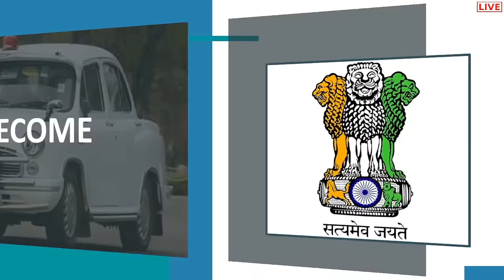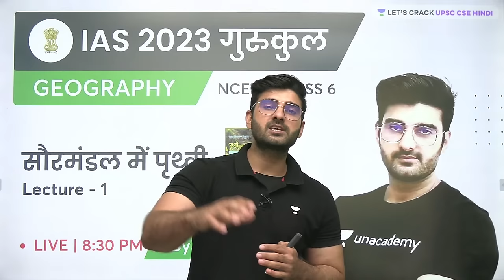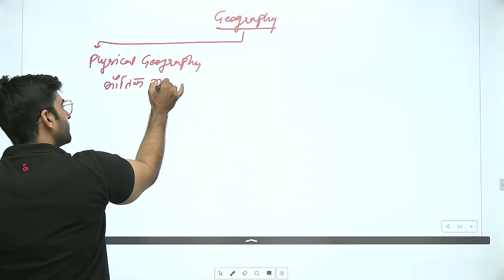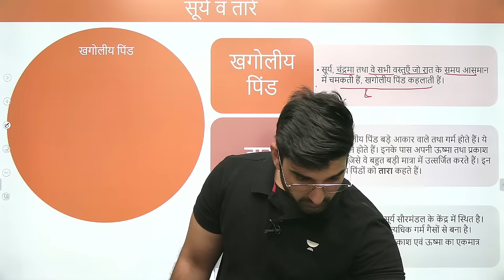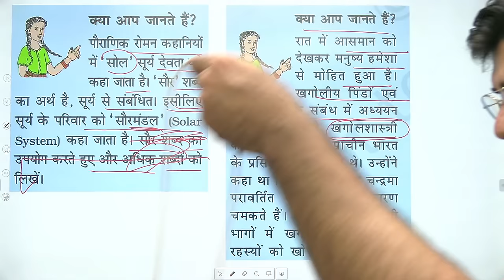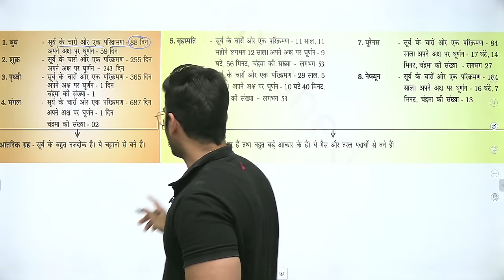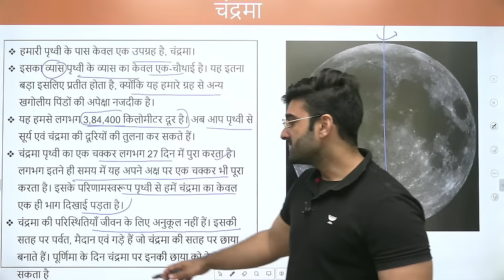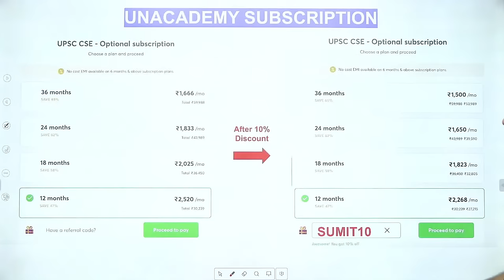NCERT 6th Class Geography | Chapter 1 | सौरमंडल में पृथ्वी | Earth in the Solar System | Sumit Rathi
📢📢 UCSC 4.0 Unacademy Civil Services Championship
Complete preparation for Prelims - 2024 with India's top educators

The National Council of Educational Research and Training (NCERT) publishes textbooks for school education in India, and this video lecture by Sumit Rathhi is based on the NCERT textbook for 6th Class Geography.

Chapter 1 of the NCERT 6th Class Geography textbook introduces students to the Earth's place in the solar system. It discusses the celestial bodies in the solar system, including the Sun, planets, moons, asteroids, and comets. The chapter also covers the difference between planets and stars, and the arrangement of planets in order of their distance from the Sun.

This video lecture by Sumit Rathi provides an overview of the first chapter of NCERT 6th Class Geography. It is a useful resource for students studying this subject and can help them better understand the concepts covered in the chapter. Is there anything else you would like to know? 😊

He is well know for Current Affairs, Geography, Economics

You can enroll to Unacademy Subscription and get the following benefits:
1. Learn from your favourite teacher
2. Dedicated DOUBT sessions
3. One Subscription, Unlimited Access to Live Online Classes and Videos
4. Real-time interaction with best-in-class teachers
5. You can ask doubts in live online classes
6. Limited students in each Class
7. Download the videos & watch them offline